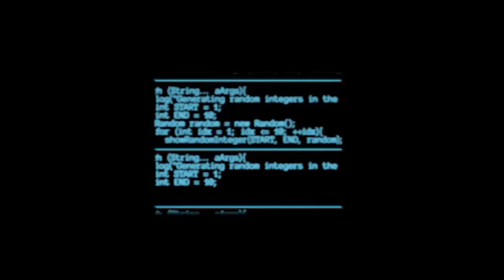hilux conquest installed roller lid v3 supra!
❗️NOW AVAILABLE AT Franchelle car accessories

🔥 SUMMER SALE PROMO PACKAGE🔥

➡️ SUPRA LID V2 AND V3
➡️ROLLBAR PANTHER
➡️ROLLBAR HAMER
➡️TRIFOLD DURAPRO
➡️TRIFOLD SR BRAND
➡️ROLLBAR SCORPION
➡️AWNING TENT
➡️TOP UP COVER
➡️TOP FLIP JUNIOR
➡️TOP FLIP ULTIMATE

➡️ WITH LOCK AND KEY 🔑
➡️ 100% LEAK PROOF
➡️ 100% WATER PROOF

AVAIL NOW!! ✅

✅We are accepting 💳 Credit Card Payments! 🤗❗️NOW AVAILABLE ONLY AT FRANCHELLE❗️

 FRANCHELLE CAR ACCESSORIES  ❤️

Visit us at ⬇️
📌#66 Cordillera Apt. Cor. Kabignayan St. Quezon City

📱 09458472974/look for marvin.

COME AND VISIT US NOW! 🔥🔥
✅We 📦 ship Province Area (shouldered by the buyer)
✅ WE accept HOME SERVICE